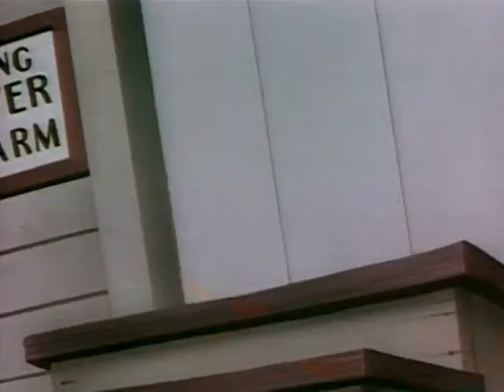Looney Tunes : Fox Pop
Hearing that silver foxes are all the rage in high society, a fox paints himself silver and gets himself trapped, finding out too late that it's only his fur anyone is interested in.

Initial release: September 5, 1942
Show: Les looney tunes
Director: Chuck Jones
Air date: September 5, 1942
Previous episode: Eatin' on the Cuff
Next episode: The Impatient Patient